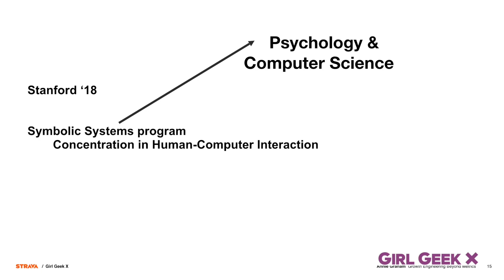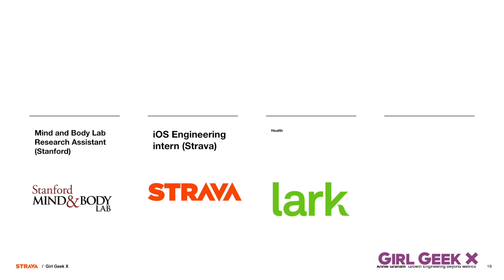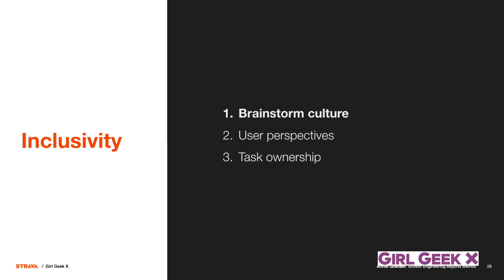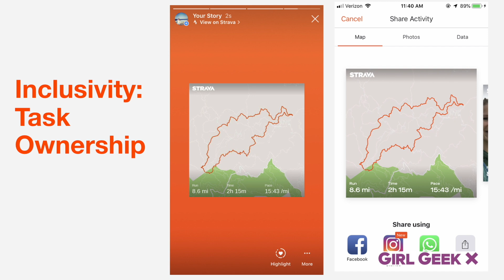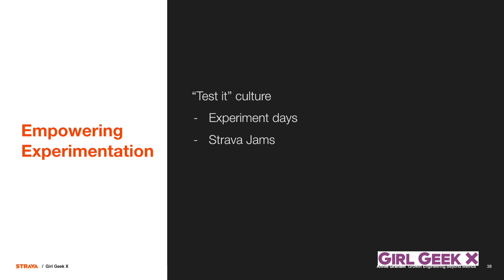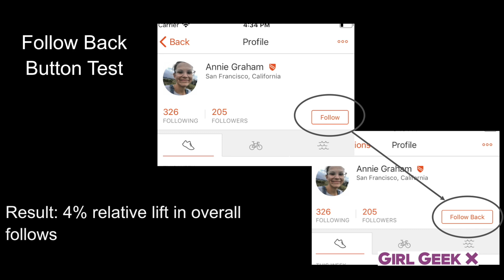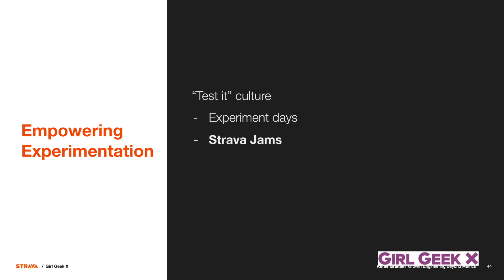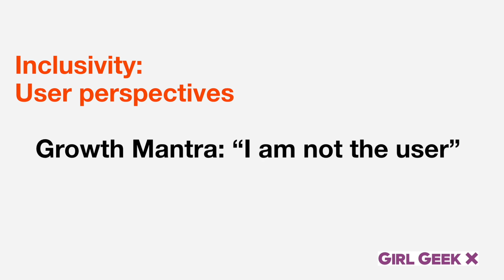"Growth Engineering Beyond Metrics" by Annie Graham, iOS Engineer at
Strava’s growth team aims to deliver product value to new users as quickly and seamlessly as possible. Annie will explain how the Growth team’s speedy, creative, and experimentation-focused culture helps them achieve this goal in the context of specific projects.

About Strava: Strava is Swedish for “strive,” which epitomizes our attitude and ambition: We’re a passionate and committed team, unified by our mission to build the most engaged community of athletes in the world. Every day, we’re searching for new ways to inspire athletes and make the sports they love even more fun. But it’s not only about achieving – we’re an inclusive team, dedicated to elevating each other and the members of our community. That balanced approach has helped us revolutionize our industry, and we’re just getting started. Millions of athletes are on Strava, millions more will come. When you’re ready for a challenge and a team that will support you along the way, join us.